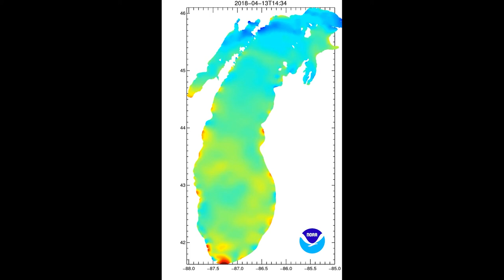NOAA Animation of Lake Michigan Meteotsunami, April 2018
This animation shows computer simulated meteotsunami waves generated on April 13, 2018 in Lake Michigan. The red colors represent wave crests (increased water level) and blue colors represent wave troughs (decreased water level). These waves were created by a series of atmospheric gravity pressure waves that contained large changes in barometric pressure.